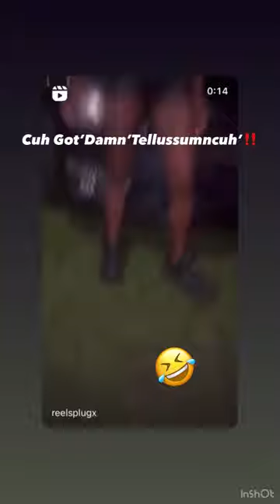icantmakethisup ⁠funnyazzvideos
⁠​⁠@mafiodinero funnyazzvideos fy fypシ゚ fypシ゚viral